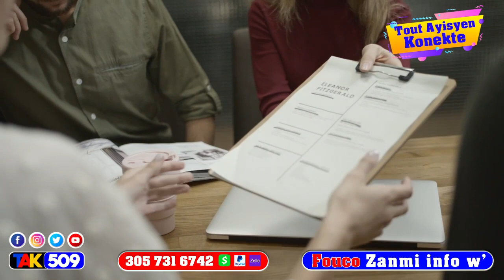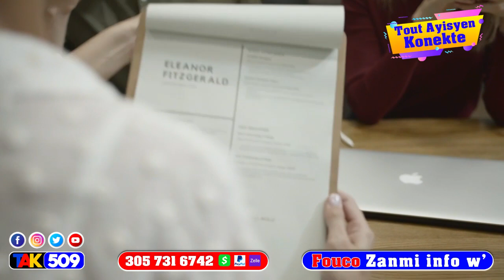Lapolis mare yon jèn fanm ki kidnape tèt li...yon jèn gason pran nan pyèj li Marye ak sè’l